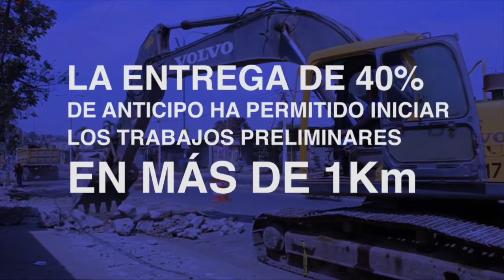Rehabilitación de la vía de acceso al Hospital de Monte Sinaí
Rehabilitación de la vía de acceso al Hospital de Monte Sinaí, de 4 km, con una inversión de $ 11 millones